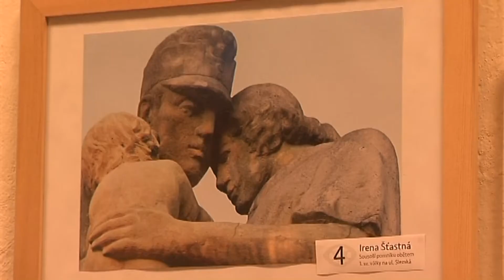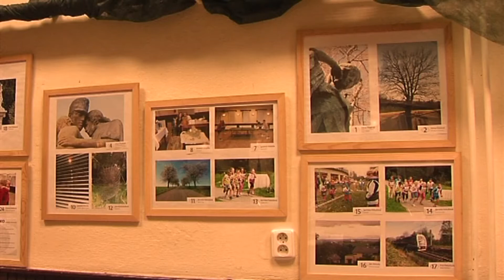Dobroslavice ► Sběratelská výstava sbírek místních sběratelů │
Televize Hlučínsko Vám přináší reportáž z akce "Dobroslavice ► Sběratelská výstava sbírek místních sběratelů" na Hlučínsku. Naše lokální televizní studio spolupracuje smluvně s obcemi, městy, organizacemi a soukromými subjekty v regionu Hlučínska a Opavska již od roku 2006.

Obec Dobroslavice (německy Dobroslawitz) se nachází v okrese Opava, kraj Moravskoslezský.Ke dni 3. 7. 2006 zde žilo 709 obyvatel.
Jen v pražském Klubu sběratelů kuriozit je evidováno přes 200 netradičních sběratelských oborů. Sběratelé tzv. tradičních oborů jsou organizováni v řadě jiných klubů po celém světě, někdy se sdružují do celých svazů (nejznámější je filatelistický). Naproti tomu mnohé další obory jsou natolik specifické, že svou organizační základnu nemají.
Sběratelství je koníček – hobby, který spočívá v získávání specifického druhu předmětů (popřípadě i zážitků s nimi spojených), založeném na specifickém zájmu sběratele a jejich uchovávání ve sbírce. Tyto sbírky bývají většinou kvalitně roztříděné, zkatalogizované a atraktivně vystavené. Existují různé druhy sbírek a různé druhy sběratelských oborů. Sbírají se rozličné předměty, od sbírání Kinder figurek, obalů od čaje, brouků až po sbírání automobilů.

Většina kvalitních sbírek byla v minulosti základem pro vznik profesionálních muzeí.

Hlučínsko (hlučínsky a lidově Prajzsko, Prajsko, Prajzská, Prajská; německy Hultschiner Ländchen, polsky Kraj hulczyński nebo Kraik hulczyński) je historické území rozdělené mezi okresy Opava a Ostrava.

Spolupracující městské části:
- Ostrava Hošťálkovice, Ostrava Lhotka, Ostrava Petřkovice a Opava Malé Hoštice.

Dobroslavice Sběratelská výstava,
Dobroslavice Sběratelská výstava 2016,
Dobroslavice Sběratelská výstava Hlučínsko,
Sběratelská výstava,
Sběratelská výstava 2016,
Sběratelská výstava Hlučínsko,
Dobroslavice ,
Dobroslavice  Hlučínsko,
Dobroslavice  2016
Město Dobroslavice ,
Obec Dobroslavice ,
Hlučínsko,
Hlučín,
Opavsko,
Hlučínsko TV,
Televize Hlučínsko,
ČRTV,

Hlučínsko TV, Televize Hlučínsko, Hlucinsko.TV, Regionální Televize Hlučínska, Česká regionální televize, ČRTV, Regionální Televize,